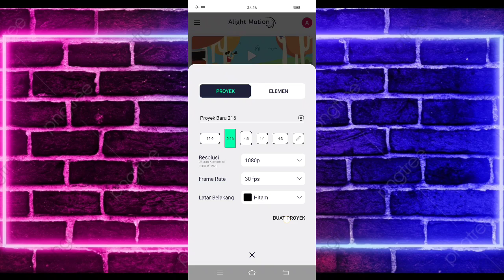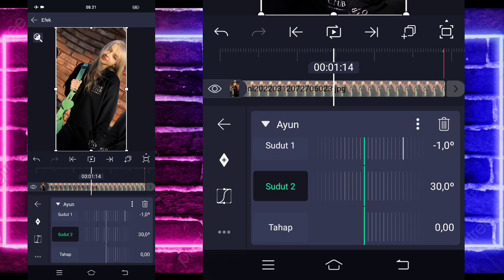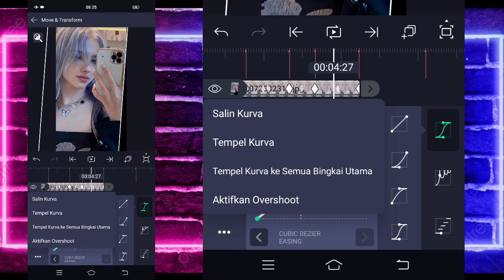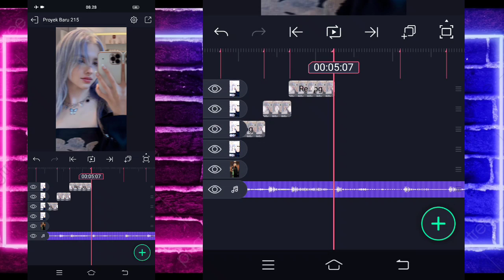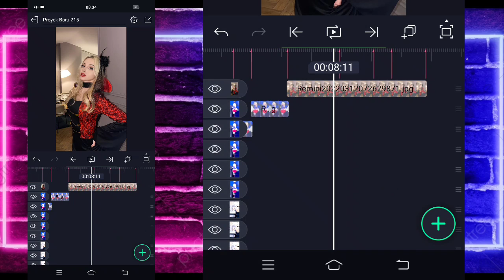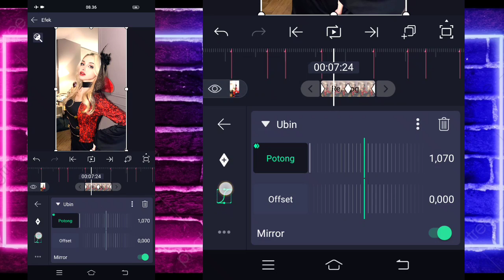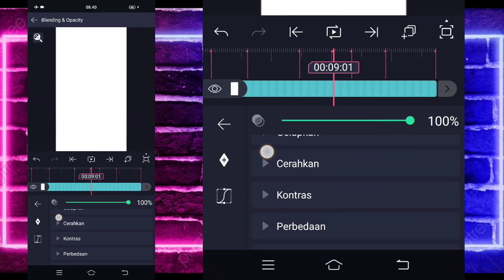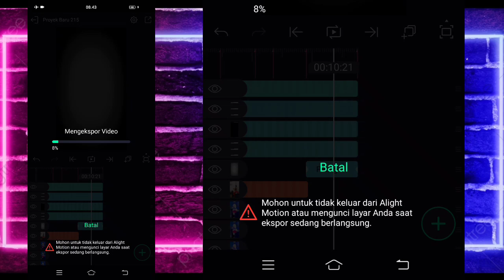Tutorial Jedag Jedug Am || DJ Menimisu Mas Slow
🔰SEMUA BAHAN CEK DI PIN KOMENTAR🔰